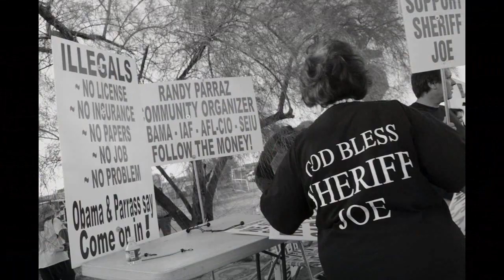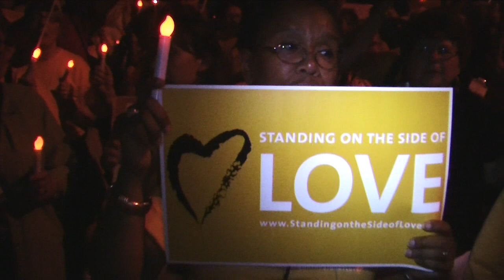Protest against Sheriff Arpaio and 'Tent City Jail' in Phoenix, Arizona | Barriozona Magazine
Phoenix, Arizona June 23, 2012 - About two thousand members of the Unitarian Universalists Association of Congregations and Arizona immigrant rights organization Puente Arizona hold a massive demonstration and candlelight vigil against the Tent City Jail, a controversial outdoor incarceration complex made up of canvass tents. Maricopa County Sheriff Joe met some of the protesters and gave them a tour inside Tent City.